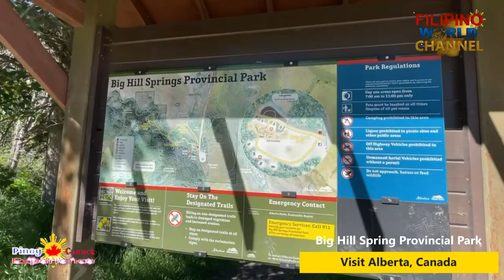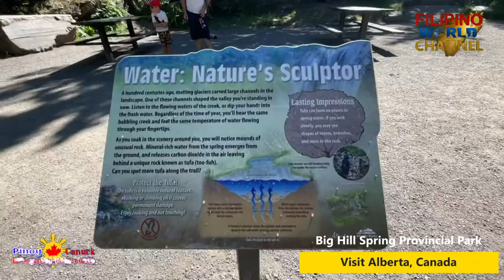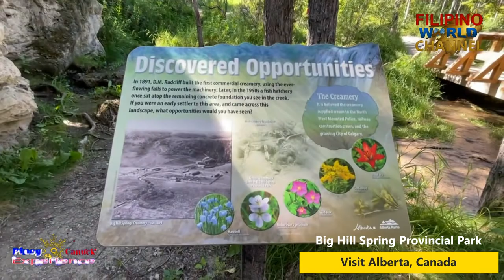BIG HILL SPRING ALBERTA CANADA PINOY CANUCKS EXPERIENCE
VISIT BIG HILL SPRING ALBERTA, CANADA